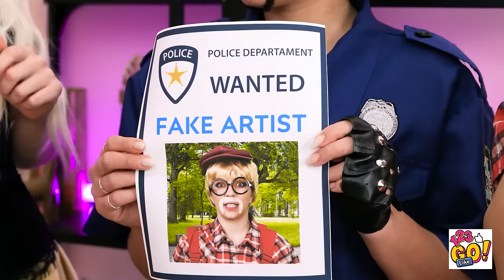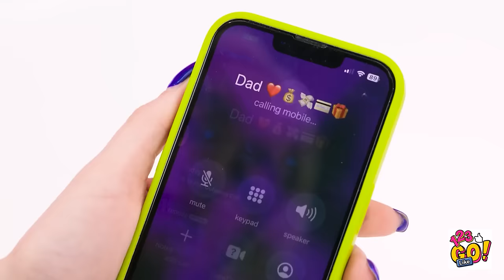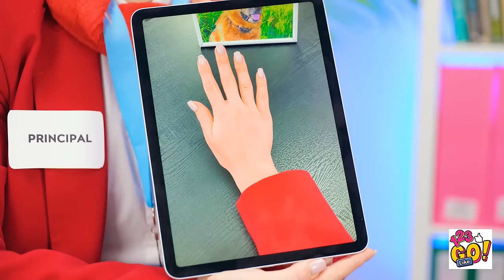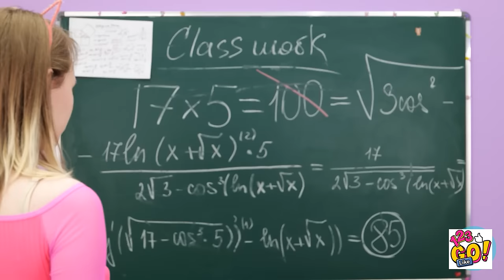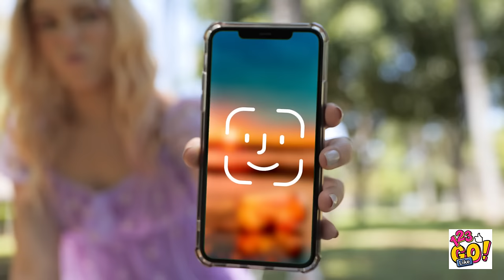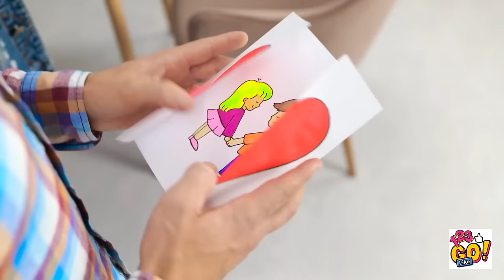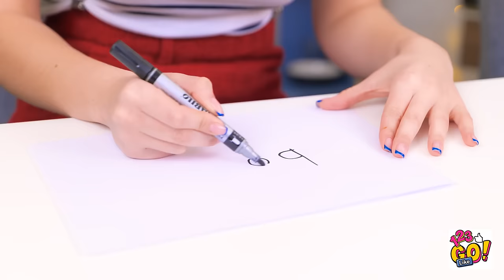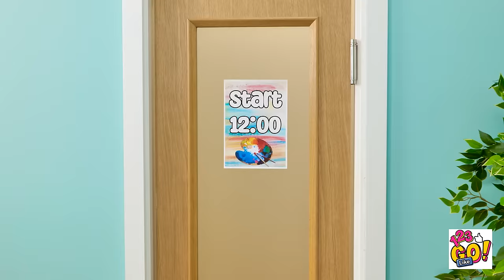CREATIVE ART HACKS AND DIY DRAWING TRICKS || Funny And Colorful Drawing Challenges By 123 GO Like!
Get ready to unleash your creativity with our collection of creative art hacks and DIY drawing tricks! In this video, 123 GO! Like presents a series of funny and colorful drawing challenges that will inspire and entertain you.

Join us as we dive into the world of art and explore unique techniques to take your drawings to the next level. Discover how to create optical illusions, 3D effects, and mind-bending drawings that will leave your friends amazed. We'll also share fun drawing challenges that will put your skills to the test and keep you entertained.

From simple doodles to intricate masterpieces, we've got something for everyone. Learn how to use everyday objects as art tools, experiment with different mediums, and explore various drawing styles. Whether you're a beginner or an experienced artist, these hacks and tricks will spark your imagination and help you create stunning artwork.

Watch this video till the end and don't forget to share your art hacks and challenges in the comments below👇👇👇 and SUBSCRIBE 123 GO Like! for more videos like this one😜